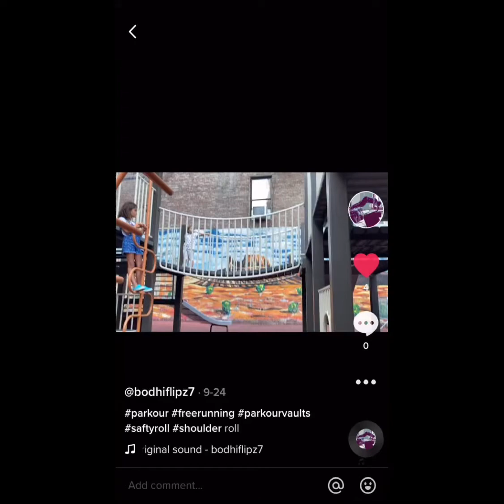Go follow me on tiktok!!tiktok